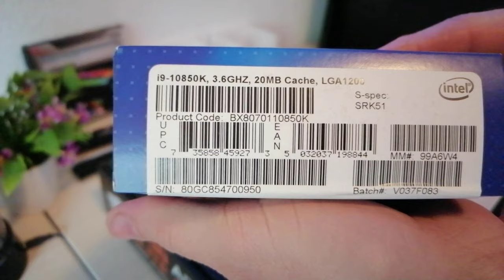Unboxing Gigabyte AORUS Elite AC Z490 LGA1200 | Comet Lake i9 10850K | 32GB DDR4 Trident Z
Unboxing Gigabyte AORUS Elite AC Z490 LGA1200 | i9 10850K | 32GB DDR4 Trident Z...125W Desktop Processor with Intel UHD Graphics 630...Introducing the 10 the Gen Intel Core i9 desktop processors, designed to offer hardcore gamers, content creators, and PC enthusiasts unrivalled computing power with up to 10 cores, 20 threads and up to 5.2GHz turbo frequency. New overlocking controls make it flexible for users to fine tune the performance.

Amazing Desktop Performance Built for Gaming
The fully-unlocked i9-10850K is the flagship processor of the 10th Gen Intel Core i9 family, featuring 10 cores, 20 threads, and up to 5.2GHz frequency.

Uncompromising Gaming and VR
New levels of single, multi-threaded, and mega-tasking performance for the latest AAA games and VR. Experience faster game load with Intel Optane technology, and faster wireless than gigabit Ethernet with Intel Wireless-AC 2x2 160 MHz...
Based on the specs table from Gigabyte, all of its Z490 motherboards will support 32GB single DIMM, which means that you can now install up to 128GB worth of DDR4 memory with the new Z490 motherboards. Gigabyte AORUS Elite AC Z490 LGA1200 is Intel® Z490 AORUS Motherboard with Direct 12+1 Phases Digital VRM Design, Comprehensive Thermal Solution with Enlarged Surface Heatsink, Intel® Dual Band 802.11ac WIFI, 2.5GbE LAN, RGB FUSION 2.0

Supports 10th Gen Intel® Core™ Processors and 11th Gen Intel® Core™ Processors*
Intel® Optane™ Memory Ready
Direct 12+1 Phases Digital VRM Solution with 50A DrMOS
Shielded Memory Routing for Better Memory Overclocking
Advanced Thermal Design with Enlarged Surface Heatsink
Onboard Intel® Dual Band 802.11ac WIFI & BT5 with AORUS Antenna
AMP-UP Audio with ALC1200 and WIMA Audio Capacitors
Fast 2.5GbE LAN with Bandwidth Management
Dual Ultra-Fast NVMe PCIe 3.0 x4 M.2 with Thermal Guards
Pre-installed IO Shield for Easy and Quick Installation
RGB FUSION 2.0 with Multi-Zone Addressable LED Light Show Design, Support Addressable LED & RGB LED Strips
Smart Fan 5 Features Multiple Temperature Sensors , Hybrid Fan Headers with FAN STOP
Q-Flash Plus Update BIOS without Installing the CPU, Memory and Graphics Card

16GB DDR4 G.Skill TrdidentZ RGB CL 14 Dual Channel 3200 MHz